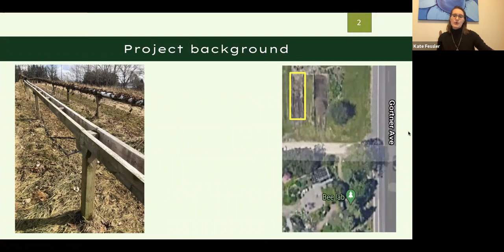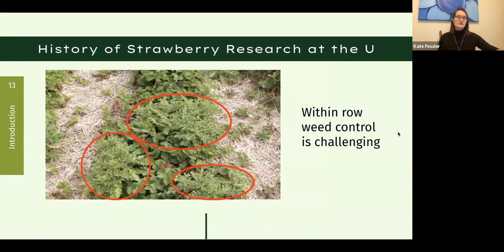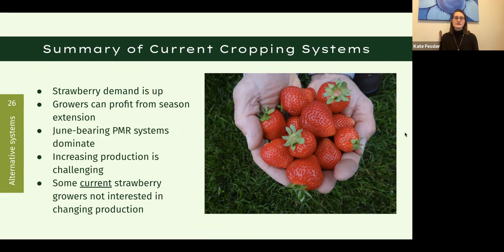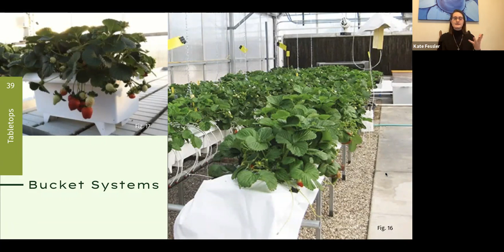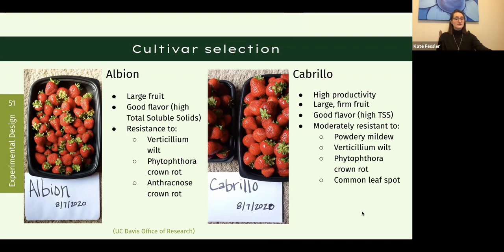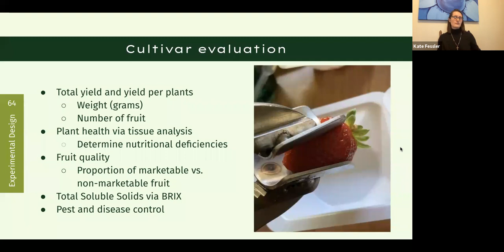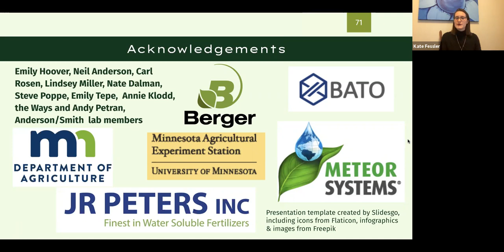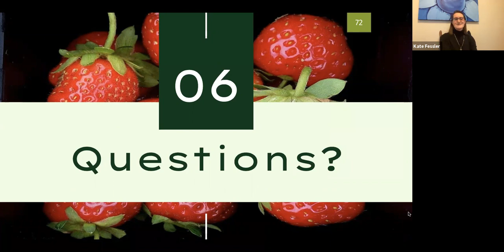APS Seminar - 04-12- 2021- Kate Fessler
Title: Assessing the efficacy of a tabletop strawberry production system for Minnesota
Presenter: Kate Fessler